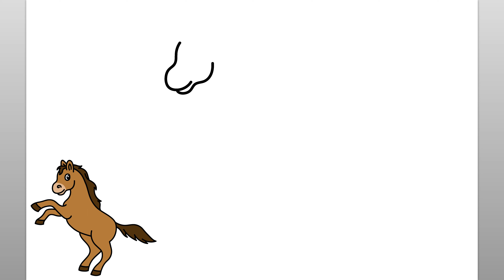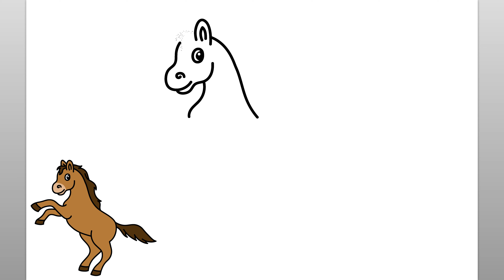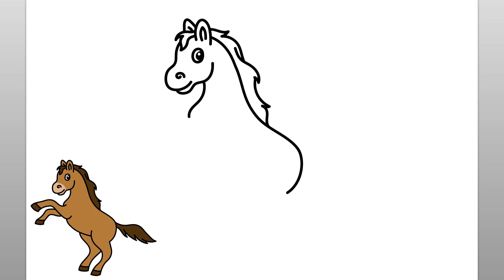Cómo Dibujar Un Caballo (Tutorial De Dibujo Fácil)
Aprende a dibujar un caballo con este sencillo tutorial de dibujo.

como desenhar
እንዴት እንደሚሳል
كيف ترسم
Ինչպես նկարել
necə çəkmək
nola marraztu
কিভাবে আকে
як маляваць
kako crtati
как да рисувам
ಹೇಗೆ ಸೆಳೆಯುವುದು
com dibuixar
сурет салу
sa unsa nga paagi aron sa pagkalos
mmene kudzatunga
如何画
如何畫
nzira yekukwevera
කොහොමද අඳින්නේ
그리는 방법
kako nacrtati
çawa bikujin
hvordan man tegner
ako kresliť
kako narisati
Kiel desegni
kuidas joonistada
Paano Gumuhit
kuinka piirtää
como deseñar
sut i dynnu
როგორ დავხატოთ
איך לצייר
hogyan rajzolj
esi ise
ווי צו ציען
cara menggambar
描く方法
cara nggambar
របៀបគូរ
ວິທີການແຕ້ມ
duci
kā zīmēt
kaip piešti
wéi zeechnen
како да црташ
എങ്ങനെ വരയ്ക്കണം
kif tfassal
me pehea ki te utu
कसे काढावे
хэрхэн зурах
څنګه رسم
چطوری طراحی کنیم
jak narysować
ਕਿਵੇਂ ਖਿੱਚਣਾ ਹੈ
кантип тартат
cum să atragă
как нарисовать
le auala e faalatalata
Како цртати
ho hohela joang
ڪئين ٺاهيو
வரைவது எப்படி
jak kreslit
ఎలా గీయాలి
nasıl çizilir
як намалювати
indlela yokudweba
indlela ukudweba